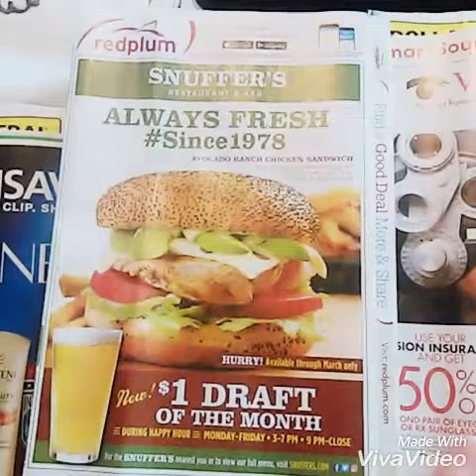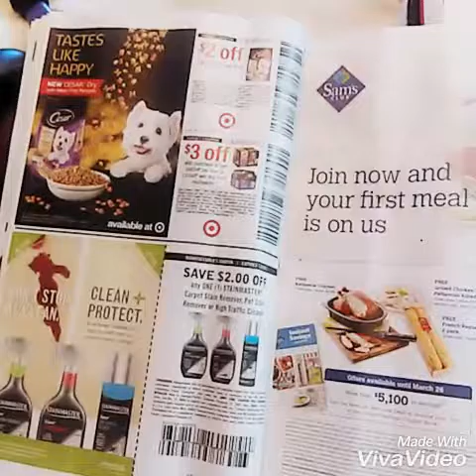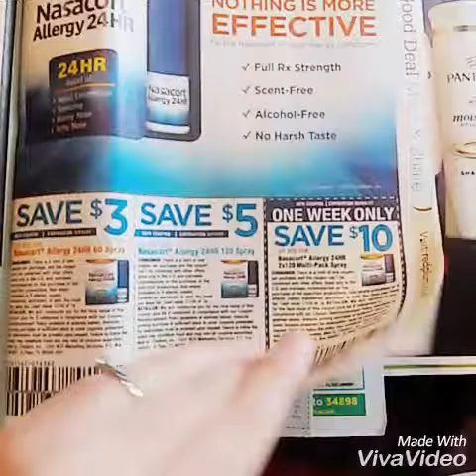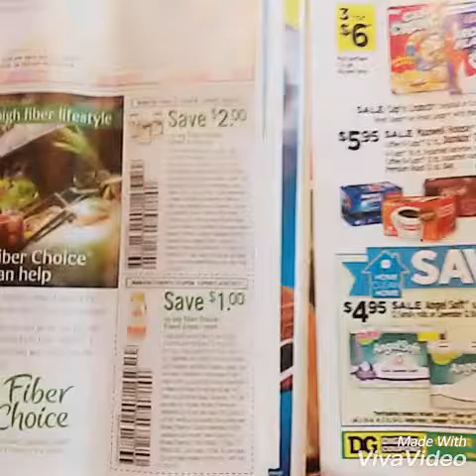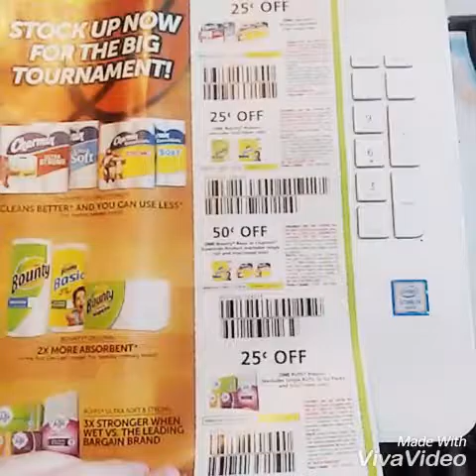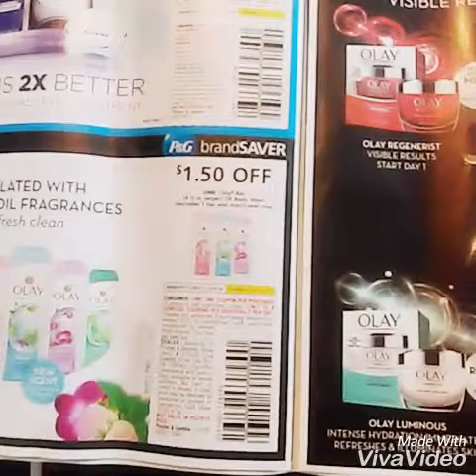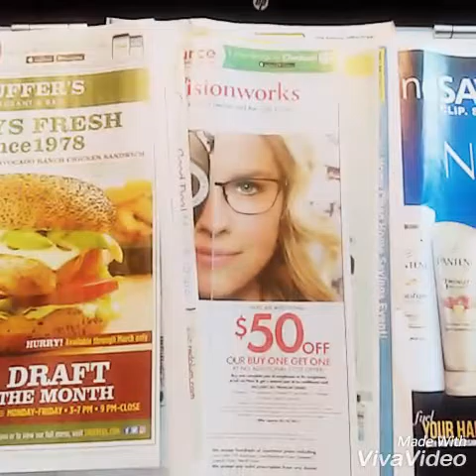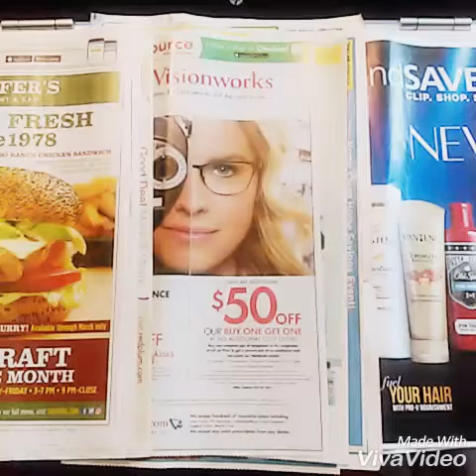COUPON INSERTS !! ? February 25, 2017 COUPONS.